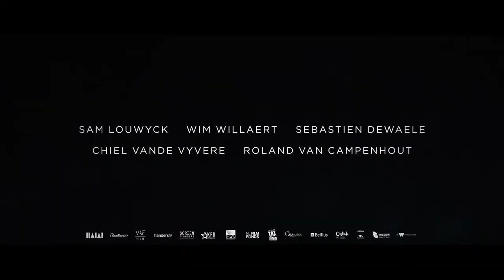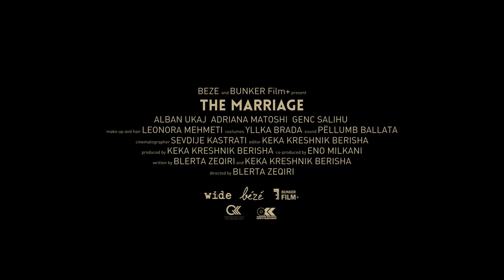EYE on TIFF debut Feature Film Competition Trailers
16th edition of Tirana International Film Festival 2018

2 Hours from Paris by Virginie Verrier | France | 2018 | 80'
Cargo by Gilles Coulier | Belgium, Netherlands, France | 2017 | 91'
Life Again by Reza Fahimi | Iran | 2018 | 79'
Madam Yankelova's Fine Literature Club by Guilhad Emilio Schenker | Israel | 2017 | 88'
Secret Ingredient by Gjorce Stavreski | Macedonia, Greece | 2017 | 104'
Stray by Dustin Feneley | New Zealand | 2018 | 104'
The Marriage by Blerta Zeqiri | Kosovo, Albania | 2017 | 97'